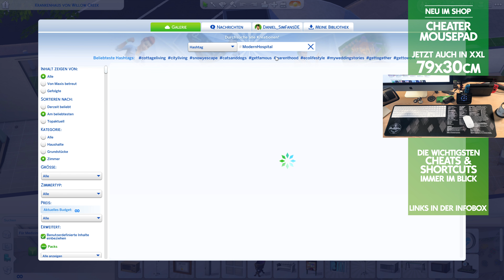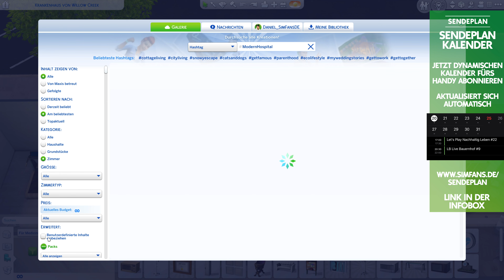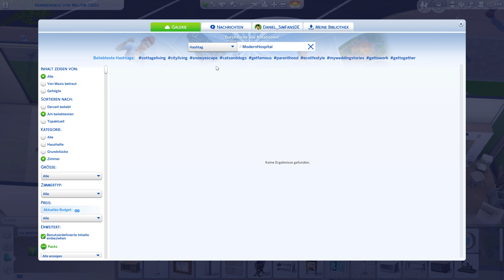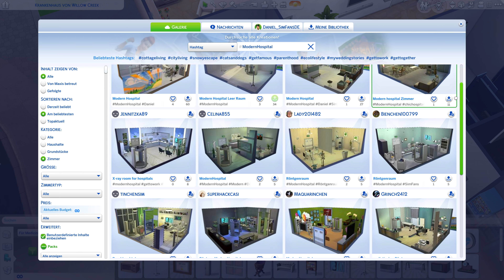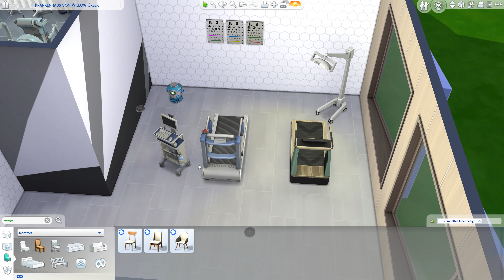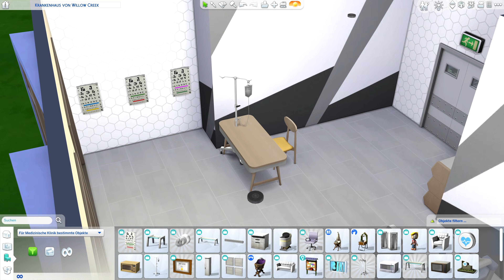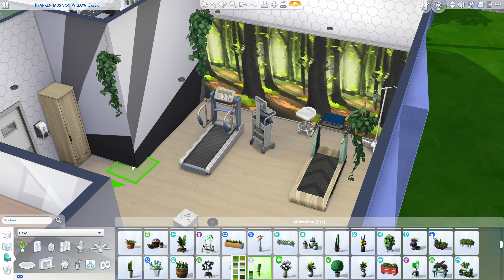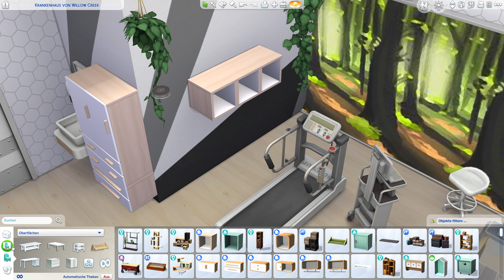Modernes KRANKENHAUS bauen 💚 in Die Sims 4 mit Tipps & Tricks #11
Die Sims 4 Krankenhaus bauen mit An die Arbeit und Tipps & Tricks
🛍 🌟 Die Sims 4 Highschool-Jahre bei Amazon bestellen

Die Sims 4 Krankenhaus: Modern Hospital
ℹ️ Die Sims 4 Packs: kein Limit, alle Packs
ℹ️ Grundstücksgröße: 40x50
ℹ️ Grundstückstyp: Medizinische Klinik Spezialgrundstück
ℹ️ Welt: Willow Creek (Die Sims 4 An die Arbeit Spezial Welt)

Die Sims 4 Highschool-Jahre
Die Sims 4 Hochzeitsgeschichten
Die Sims 4 Landhaus-Leben
Die Sims 4 Traumhaftes Innendesign
Die Sims 4 Tiny Houses
Die Sims 4 Hunde & Katzen
Die Sims 4 Elternfreuden
Die Sims 4 Jahreszeiten
Die Sims 4 Basegame